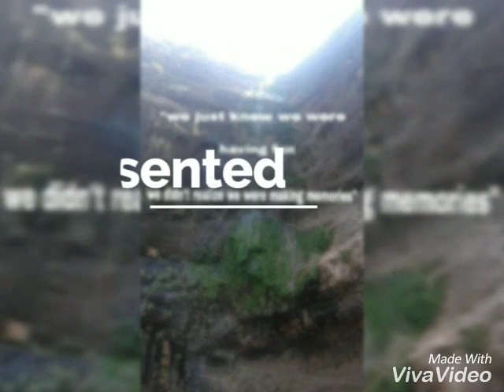Om Coaching Classes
Video from vaishalipatil9764 our class celebrate d one day for picnic.we just knew we were having fun, we didn't realize we were  making memories.thanks to Goddess Saraswati you given me this opportunity to create beautiful memories.